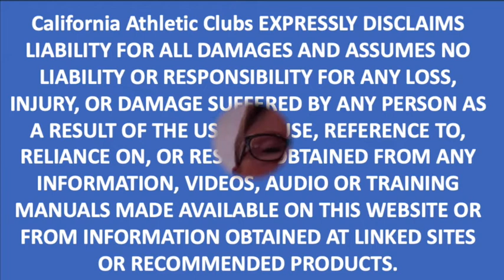Cardio Sculpt with Kate, June 18, 2020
You'll need a mat, a chair, and some hand weights for Kate's workout.